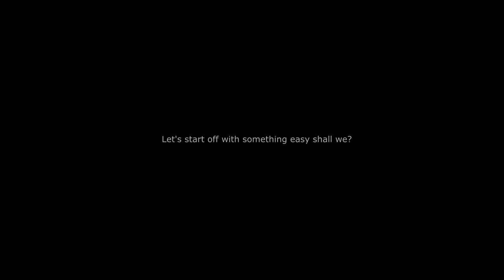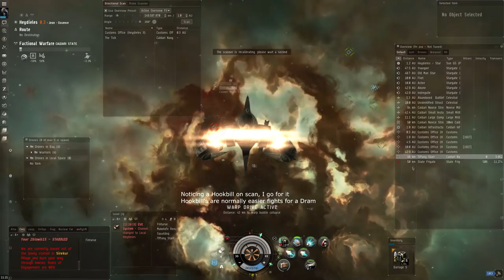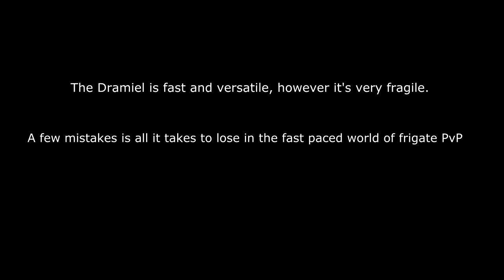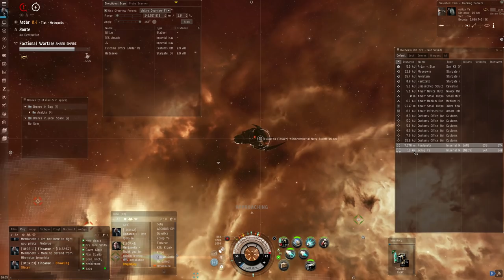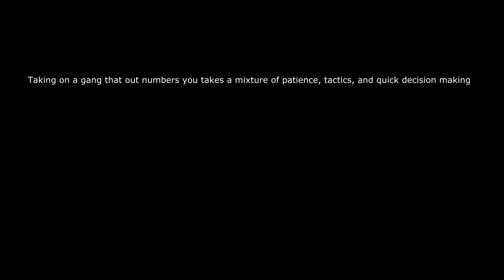Episode 2: The Dramiel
Solo PvP in a Dual Prop Dramiel - Fit Listed Below

High Slots
125mm Autocanon II
125mm Autocanon II
Small Diminishing Power System Drain I

Med Slots
j5b Phased Prototype Warp Scrambler I
Fleeting Propulsion Inhibitor I
Limited 1MN Microwarpdrive
Coreli A_Type 1MN Afterburner

Low Slots
Gyrostabilizer II
Internal Forcefield Array
Small Ancillary Armor Repairer

Rig Slots
Small Anti-Explosive Pump I
Small Projectile Metastasis Adjuster I
Small Projectile Burst Aerator